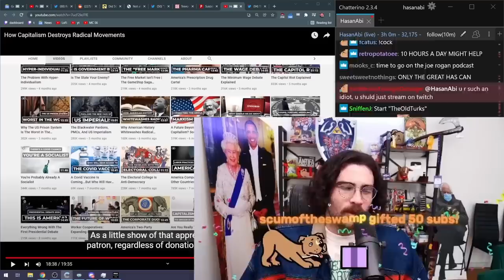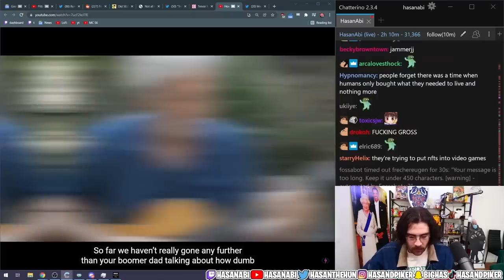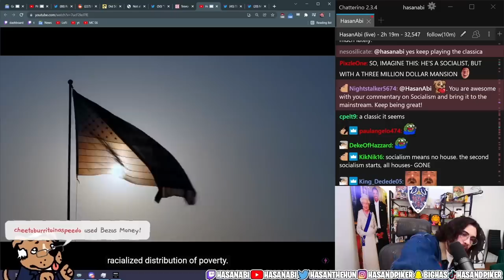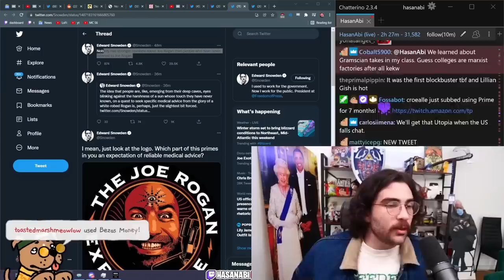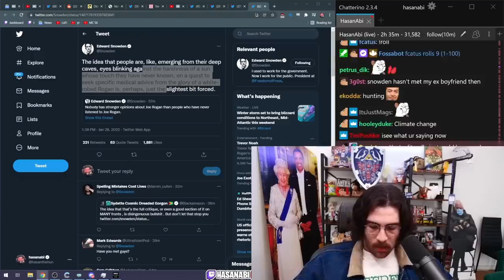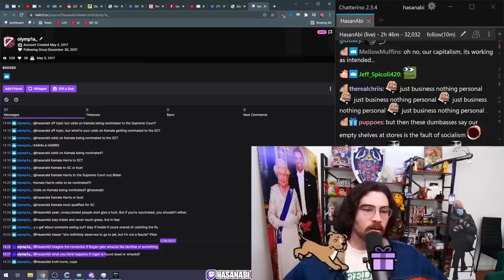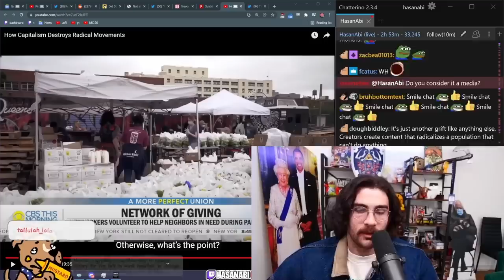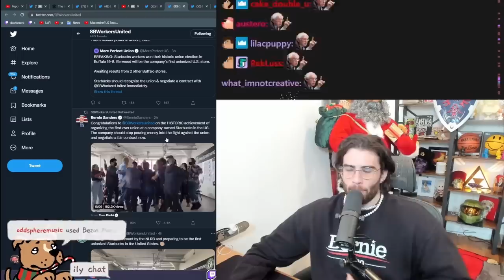HasanAbi reacts to How Capitalism DESTROYS Radical Movements | Second Thought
Hasan reacts to the Latest Second Thought video in which he describes ideas  manipulated and deemed just as an appearance to eventually favor what it went against.  Movements like Black Lives Matter often start out as radical demands for change, but someone along the way they get consumed, defanged, and turned into meaningless symbols. How does this happen?

How Capitalism Destroys Radical Movements – Second Thought